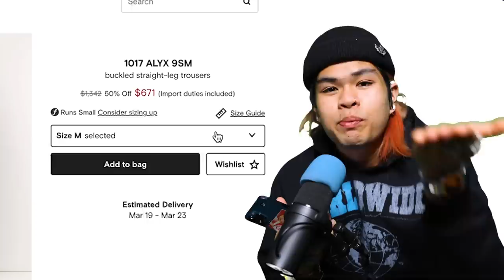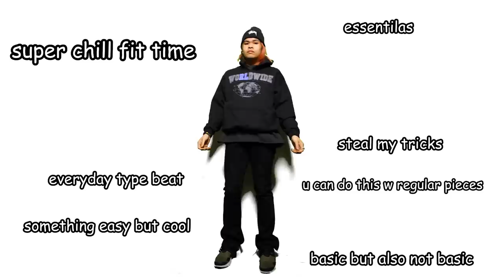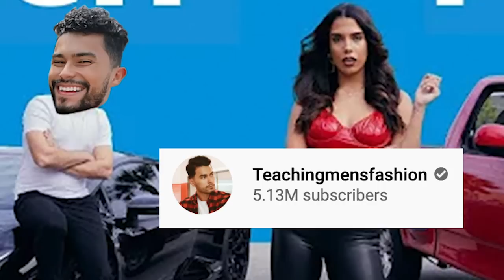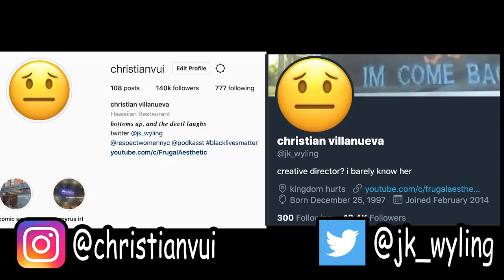4 WAYS TO STYLE HOODIES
T&Cs
This offer is valid until 23:59 (GMT) 04/19/2021. (code will expire 30 days from video live date)